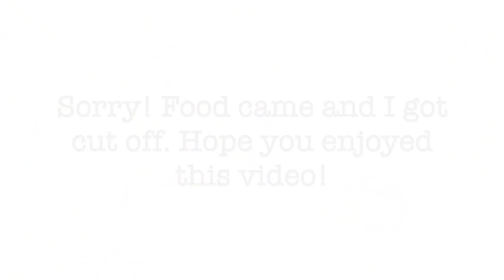A Dreamy Getaway To Montreal - Thierry Mugler Exhibit & St. Patty's Day! Style Domination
Hi All! Here is my fun, little vlog of my recent trip to Montreal where I saw the mind-blowing Thierry Mugler exhibit and St. Patty's Day Parade! A huge thank you to The Lincoln Motor Company for the smoooooth Lincoln MKC roadtrip!

Grey Cardigan

Necklaces (similar)

Black Satin Bodysuit (similar)

Black Cropped Jeans (similar)

Fendi Bag

Makeup Look

Eyeshadow (gifted)

Mascara (gifted)

Powder (gifted) colour - Deep

Highlighter (gifted) (colour - Rose)

Eyebrow Pencil (gifted)

Missed my latest videos? Check them out here!

Popular Blog Post:
How To Care For Relaxed Hair

Dom xo

Dom xo